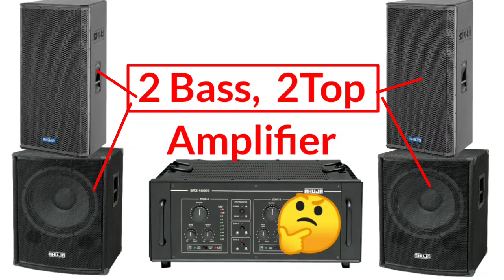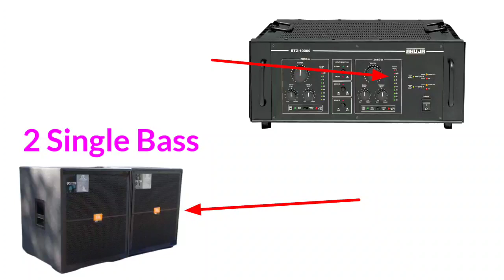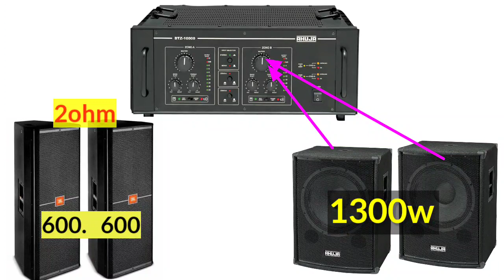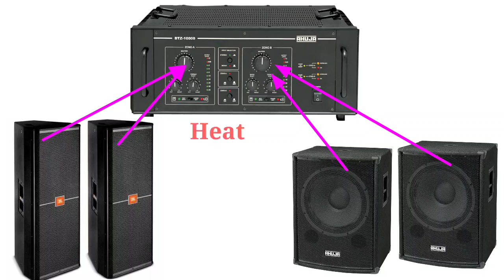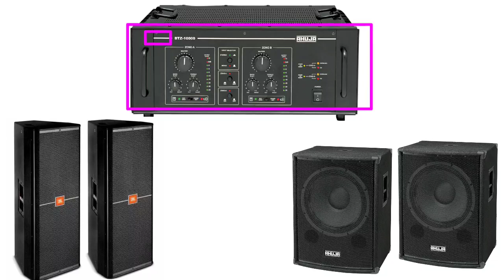Ahuja Btz10000 Amplifier | 2bass and 2top Price in India